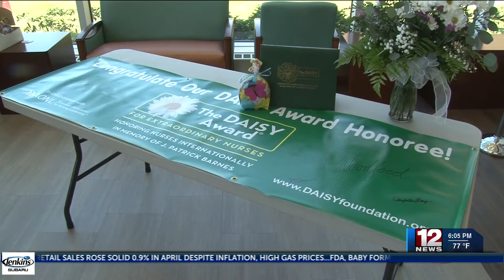Local nurse receives Daisy Award